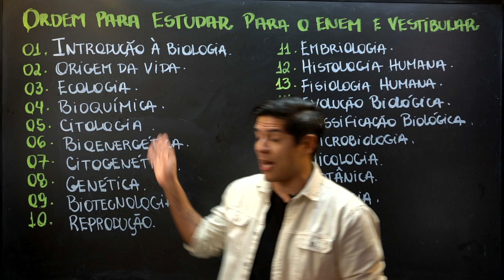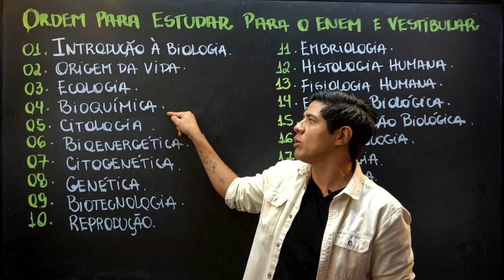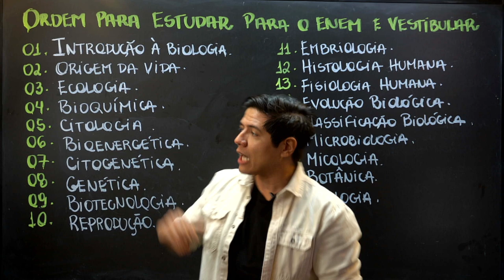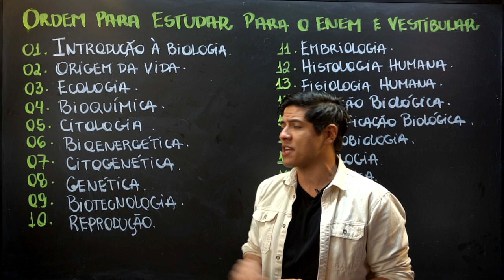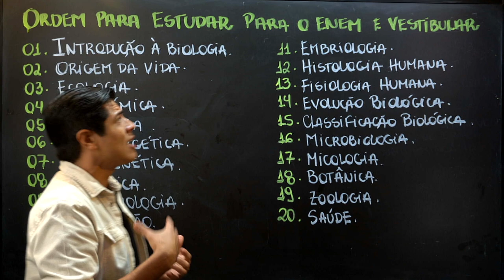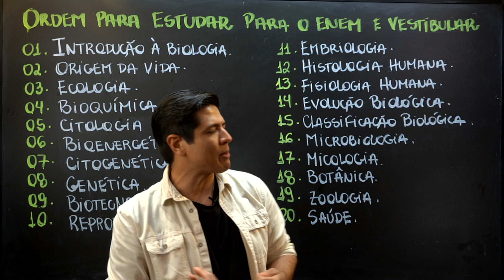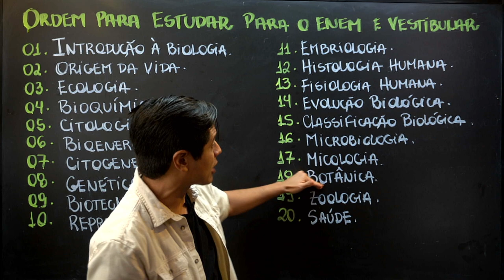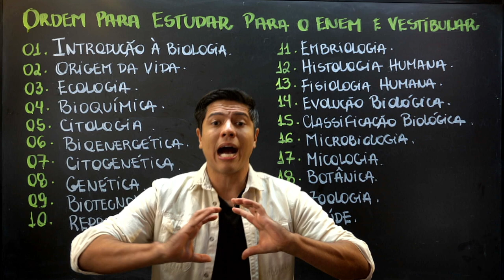ORDEM PARA ESTUDAR BIOLOGIA - Prof. Kennedy Ramos